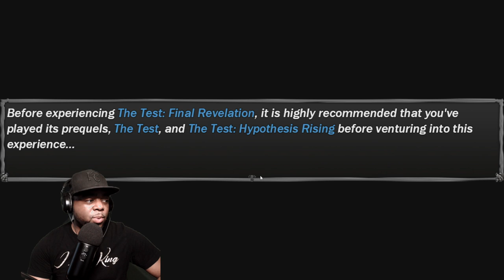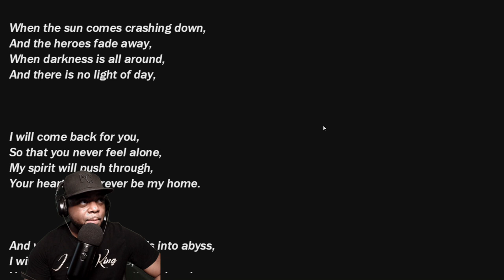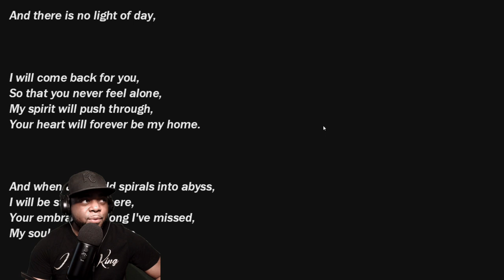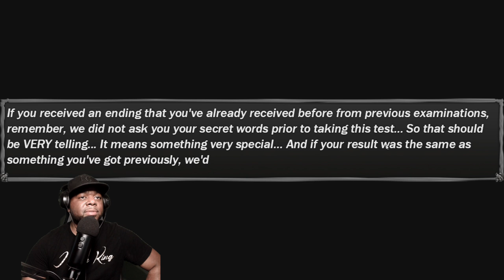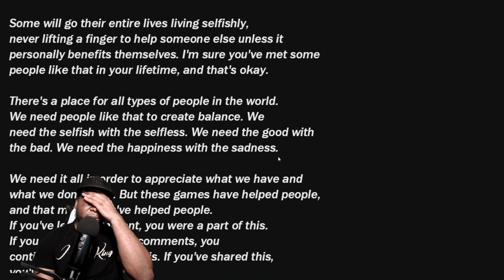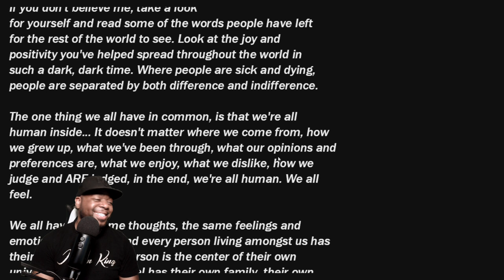DON'T JUDGE ME..JUDGE YOURSELF | THE TEST: FINAL REVELATION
THE TEST: FINAL REVELATION